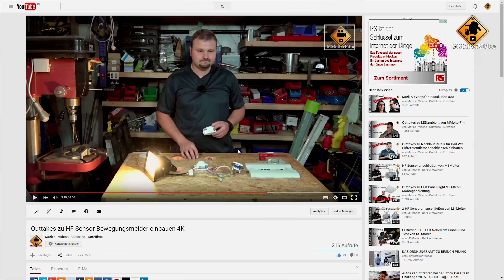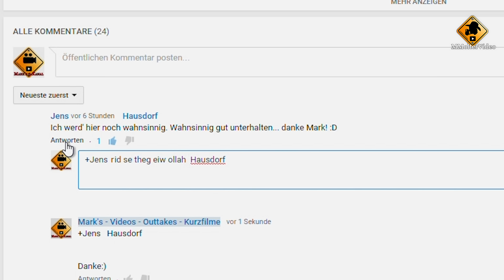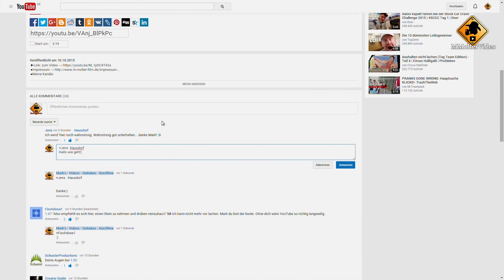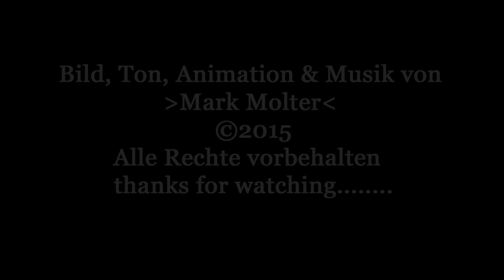YouTube Kommentar Bug - Rückwärts Text Verarsche umgehen von MMolterVideo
Youtube Kommentar Bug vom 10.2015
●Es gibt wieder mal einen nervigen Bug auf YouTube. Dieser läst Kommentare rückwärts erscheinen. In dem Video erkläre ich wie ihr ihn umgeht.